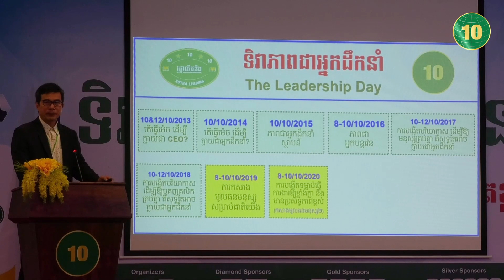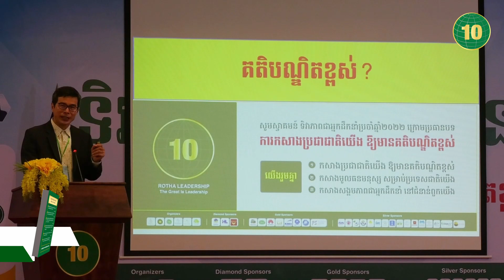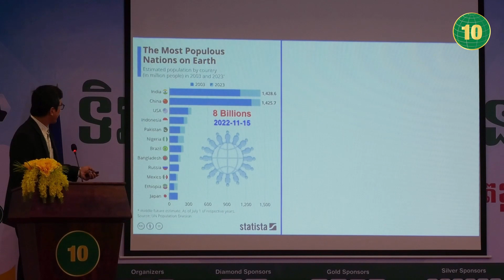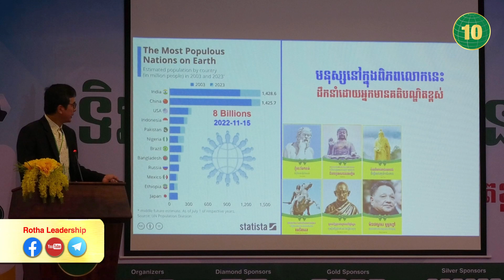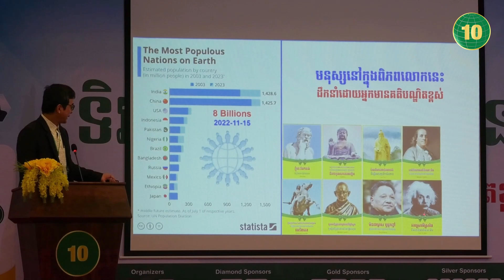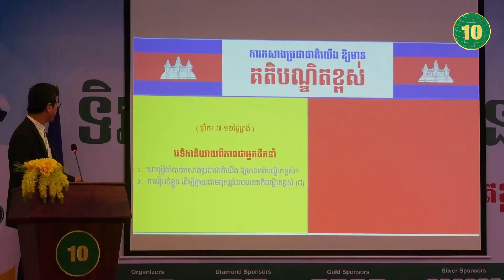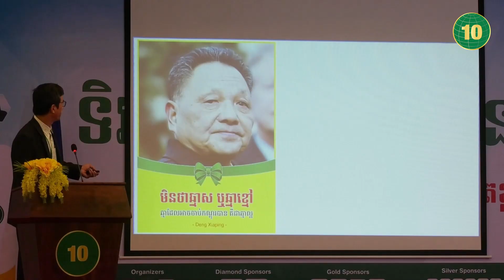ភាពអស្ចារ្យ គឺភាពជាអ្នកដឹកនាំ !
សូមអរគុណ សម្រាប់ការគាំទ្របេសកកម្មរបស់ Rotha Leadership
📚សៀវភៅស្រាវជ្រាវភាពជាអ្នកដឹកនាំ📚
១. សៀវភៅភាពជា CEO (5$)
២. សៀវភៅភាពជាអ្នកដឹកនាំ (10$)
៣. សៀវភៅភាពជាអ្នកមានកំពូល ឬគម្ពីរអ្នកមាន (30$)
☎️​ ទំនាក់ទំនងទិញសៀវភៅ៖ 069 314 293 / 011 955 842

សូមអរគុណសម្រាប់ការទស្សនា ខ្ញុំនឹងព្យាយាមផលិតវីឌីអូមេរៀនល្អៗបន្ថែមទៀត ដើម្បីជាធម្មទាន។
--- សូមអរគុណ!!! ---
Rotha Leadership